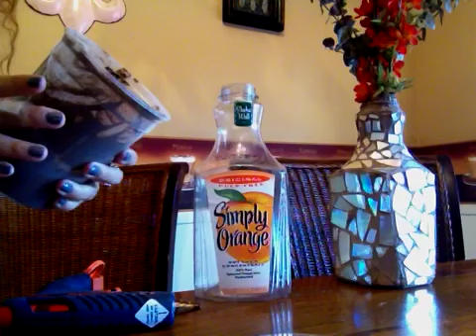Reciclando cd's y botellas de plastico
Como hacer un florero con cd y botellas platicas, super simple